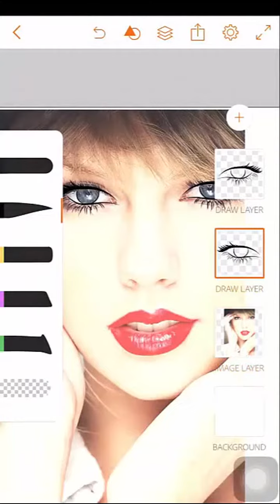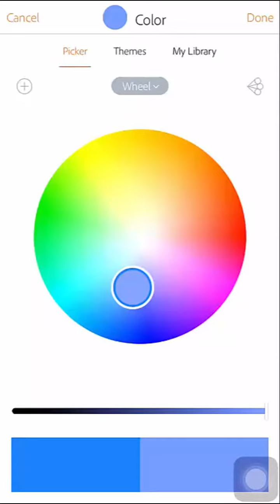Adobe Draw | Eyes Tutorial - Taylor Swift